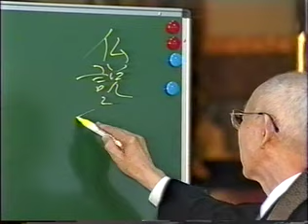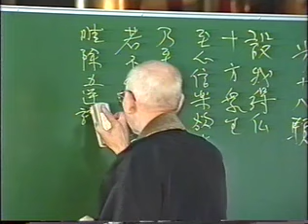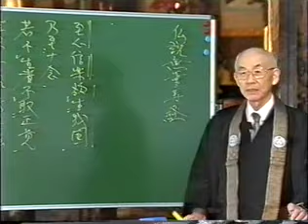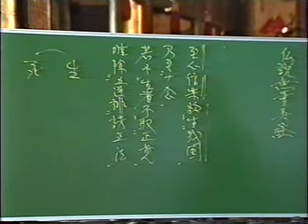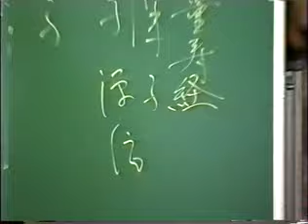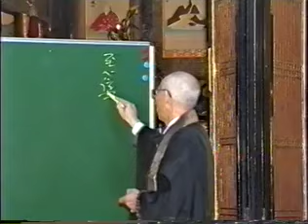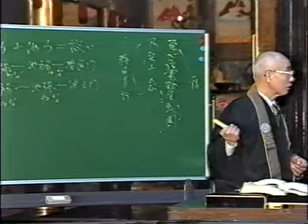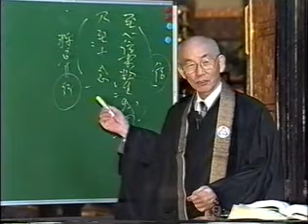1995年 梯実圓師「本願のこころ」